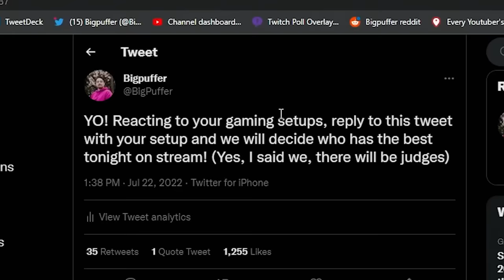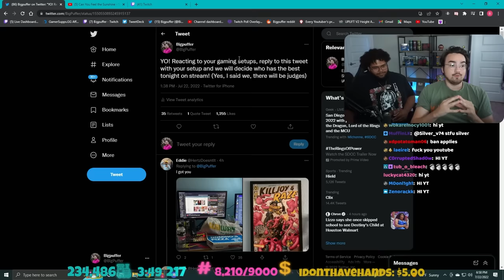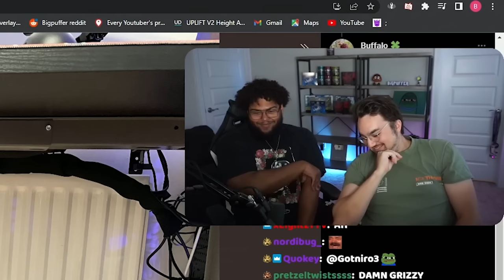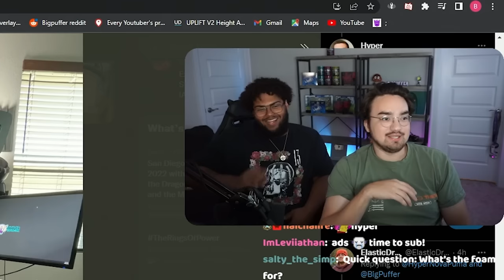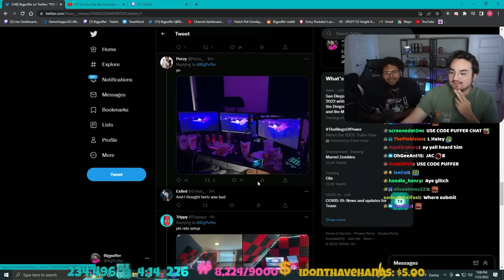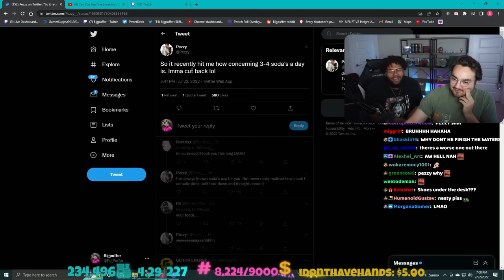WE React To Your Gaming Setups!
Other Channels:
PufferTV:  @puffertv
PufferPlays:  @PufferPlayss